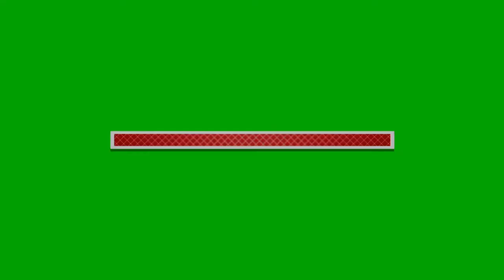Ali Ibn Abi Talib: The Fourth Khalifa Of Islam (Caliph)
After the Muslims migrated to Madinah, they finally had a place they could truly call home. They were now free of the Makkans’ persecution, and additionally, they were rulers of Madinah. Naturally, Prophet Muhammad (PBUH) is the one who would assume the responsibility of the leader of the Muslims. Not only was he one of Allah’s most beloved prophets, but he was also a natural leader. Hence, he served as the leader of the Muslims, the Imam during the prayer, and the commander of the Muslim armed forces. One of his closest companions and allies was Hazrat Ali ibn Abi Talib (RA).